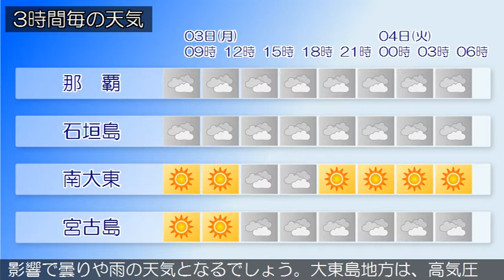2020/02/03 沖縄地方の天気予報 朝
沖縄本島地方と大東島地方は、高気圧に覆われておおむね晴れています。先島諸島は、気圧の谷の影響で曇っています。３日は、沖縄本島地方と先島諸島では、はじめ晴れる所もありますが、気圧の谷や大陸からのびる前線の影響で曇りや雨の天気となるでしょう。大東島地方は、高気圧に覆われておおむね晴れる見込みです。４日は、沖縄本島地方と先島諸島では、前線の影響で曇りや雨の天気となるでしょう。大東島地方は、高気圧に覆われておおむね晴れる見込みです。